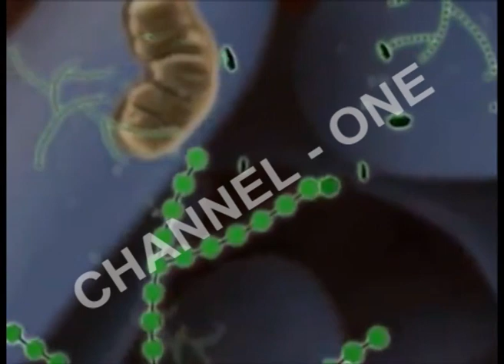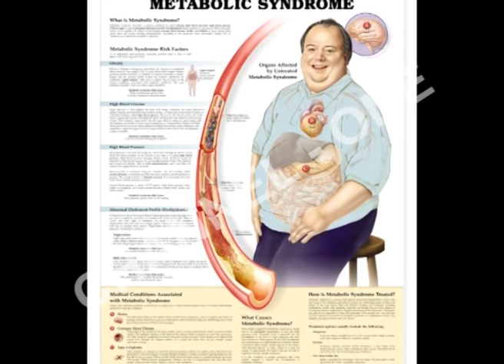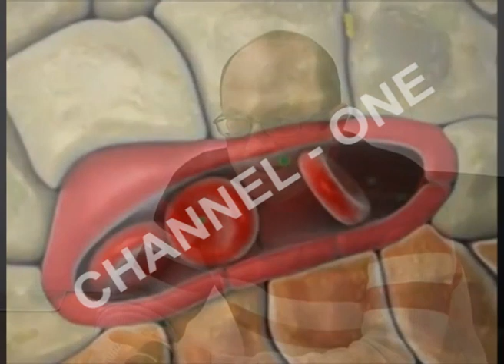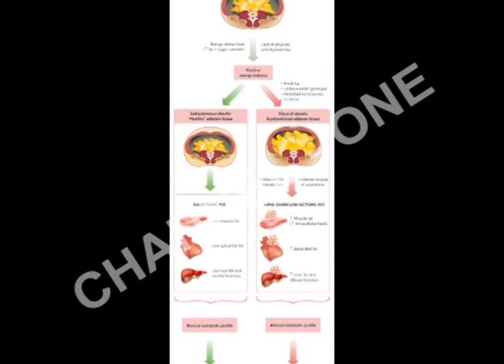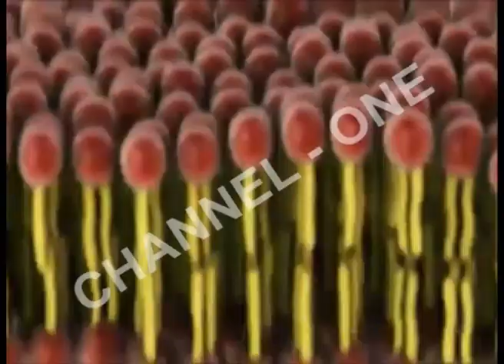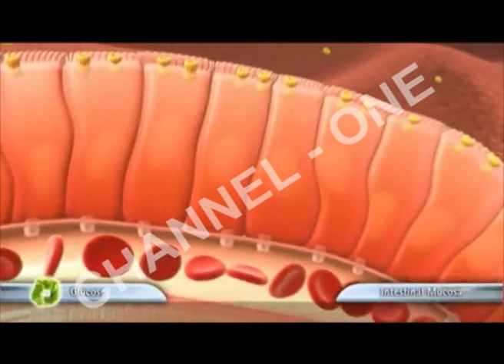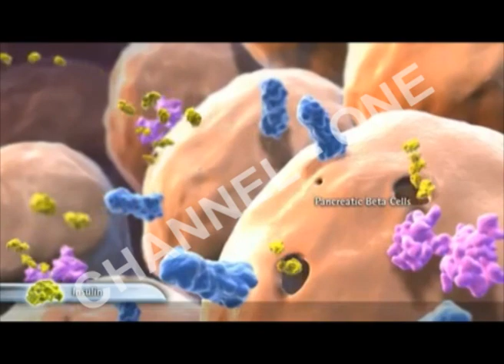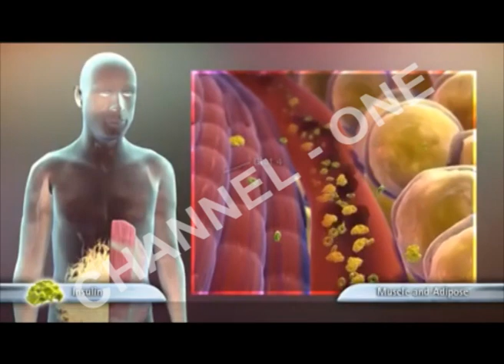CHANNEL ONE - MJEKU NE FAMILJE "CFARE ESHTE SINDROMA METABOLIKE"